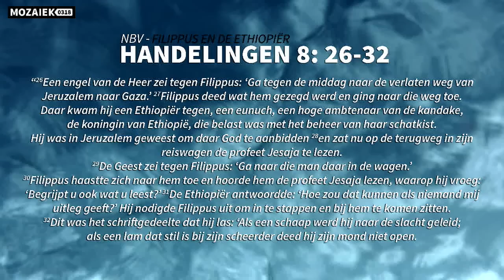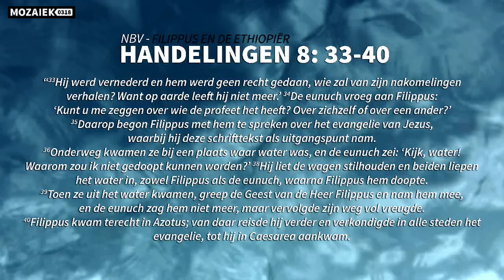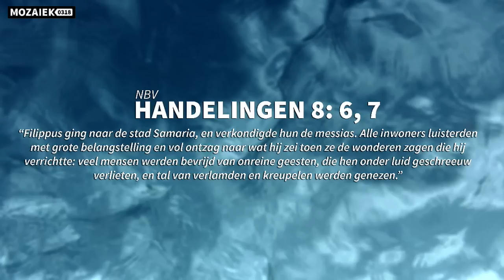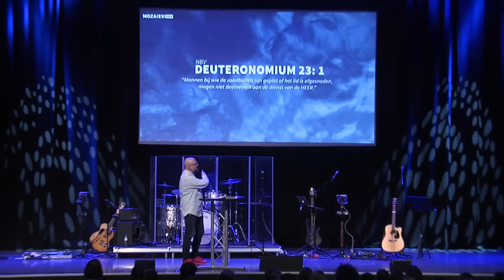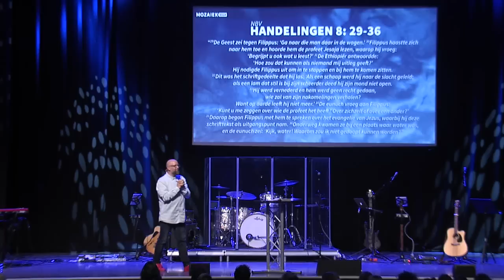Preek: Waarom zou ik niet gedoopt kunnen worden? - Kees Kraayenoord